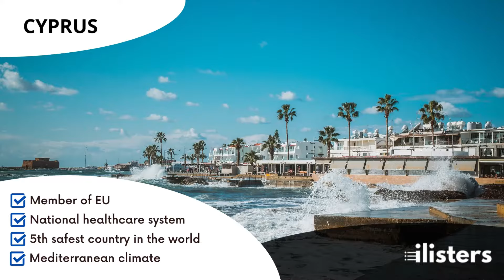Cyprus Permanent Residency By Investment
Cyprus is a beautiful island nation that offers a unique opportunity for non-EU citizens to obtain permanent residency by investing in real estate. With a minimum investment of €300,000, investors and their families can enjoy the benefits of living, working, and traveling freely within the European Union.

The Cyprus Permanent Residency by Investment program provides a hassle-free process that typically takes around two months to complete. Investors can also choose to fast-track their application for an additional fee, making the process even quicker.

By obtaining permanent residency in Cyprus, investors can access world-class healthcare and education systems, enjoy a favorable tax regime, and experience a high standard of living. They also have the opportunity to apply for EU citizenship after seven years of residency in Cyprus.